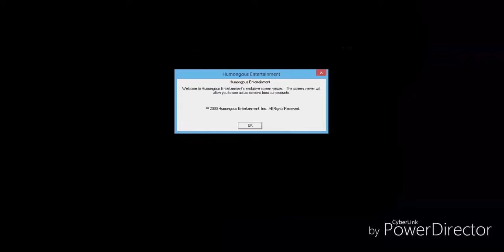Humongous Entertainment Catalog Preview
Putt-Putt Freddi Fish
Pajama Sam Spy Fox
CyberLink by PowerDirector 💜